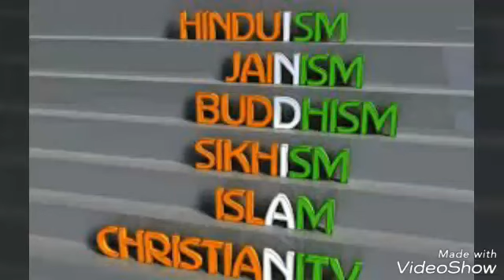Republic Day honours the date on which the Constitution Of India Came into effect on 26 January 1950